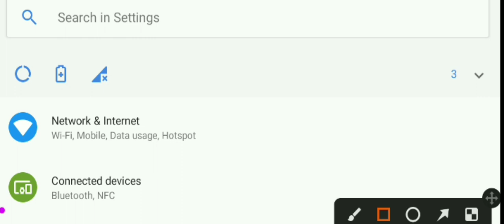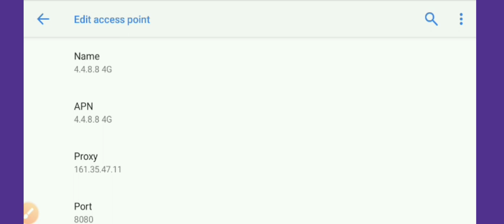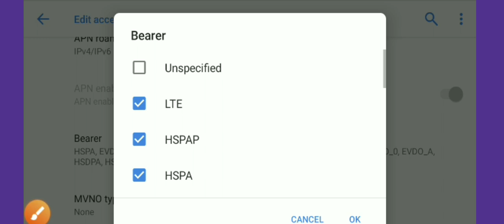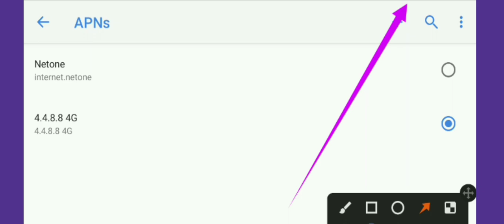Setting up APN for new sim card (Netone Zimbabwe🇿🇼)